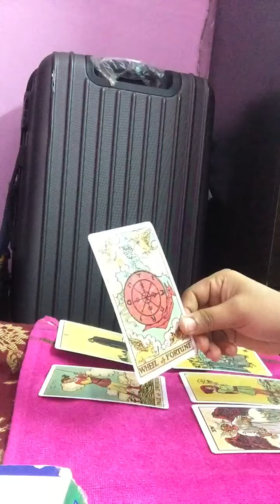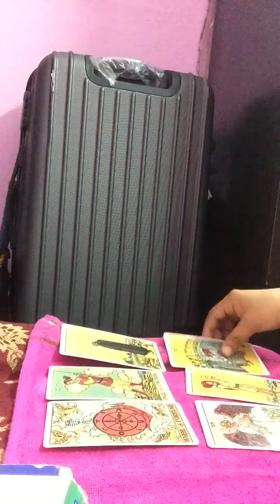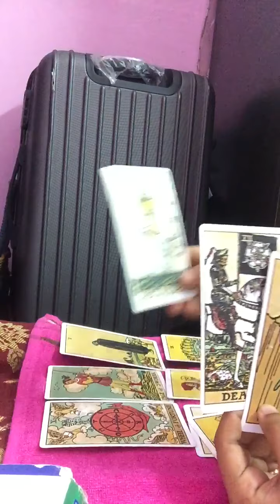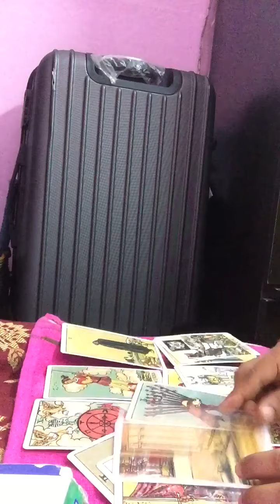Aries love reading from April 11 to 20.After healing , your person will come back to you 😍💞💖.